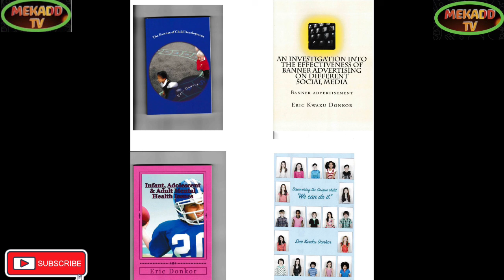news vlogging JOE BIDEN REITERATE ON INFRASTRUCTURE DEVELOPMENT IN LA#MEKADDTV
JOE BIDEN REITERATE ON INFRASTRUCTURE DEVELOPMENT IN LA#MEKADDTV